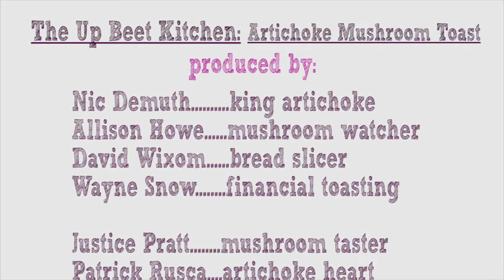Artichoke Mushroom Toast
This is a great way to enjoy artichokes.  The savory and creamy mushroom & artichoke sauce goes great on top of thick toast.  This is a favorite comfort food.  Paired with some winter squash this makes for a great fall dish.